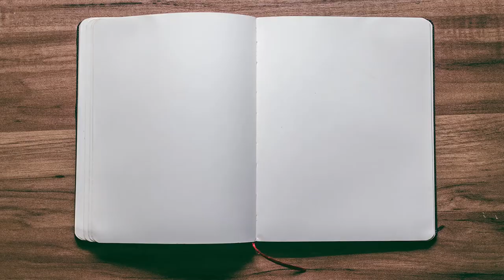Monthly Roundup June 2019